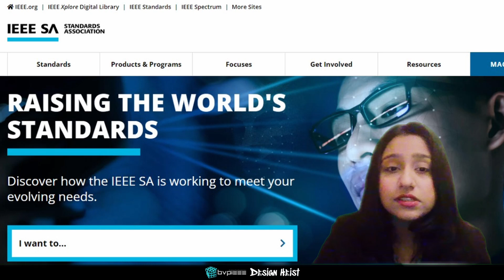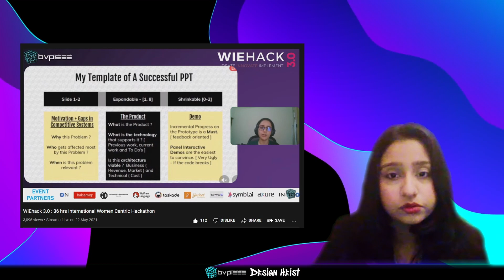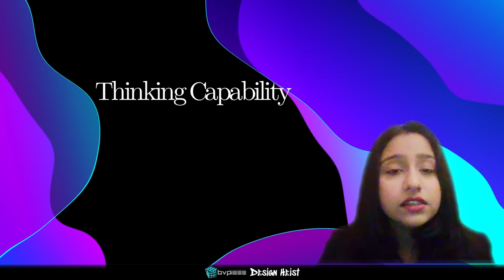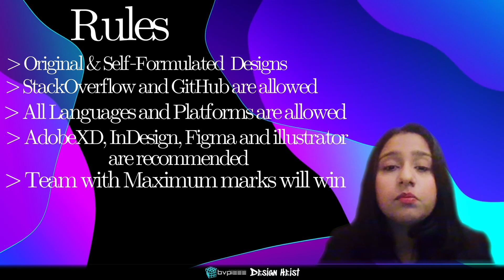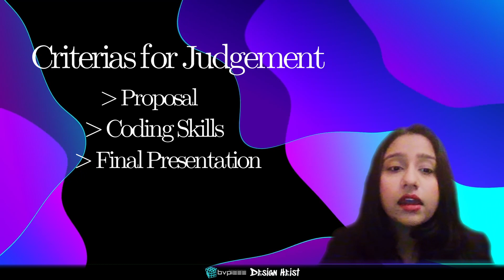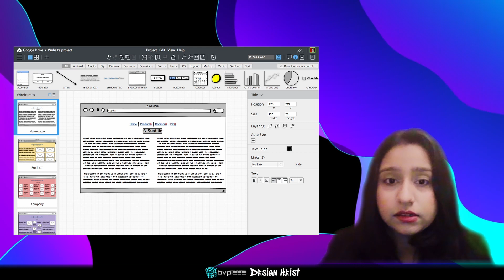Design Heist || Opening Ceremony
Design Heist is the flagship event of BVPIEEE, the IEEE student branch of BVCOE, New Delhi . It is a 14-day long flagship online UI/UX || coding competition.